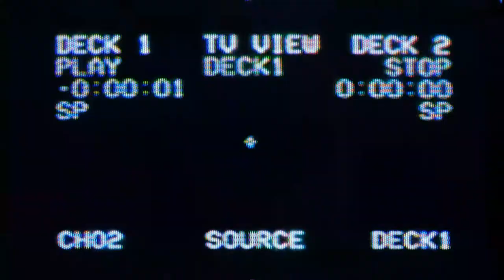Cabana - Hedex Aftermovie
Hey, just a quick after movie for the event from Cabana Club with the artist known as Hedex. All edited and filmed by me. Insane night, even better visuals for the night. All music in this video has come from Hedex himself if you wish to check him out. He will be linked below along with Cabana.